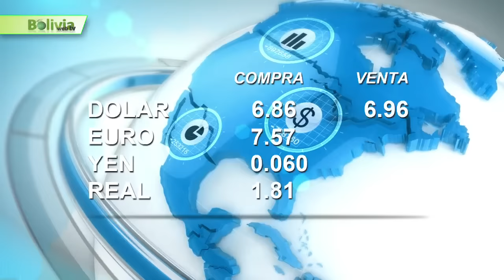Últimas noticias de Bolivia: Bolivia News - 9 marzo 2016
- Trabajadores Fabriles de Bolivia piden que la mejora del sueldo básico sea de un 15%.

- La firma china Camc se habría adjudicado dos contratos con el Gobierno antes de constituirse legalmente como empresa en el país.

- Un presupuesto de 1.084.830 de Bolivianos, para viajes tiene la
comisión especial de la Asamblea Legislativa Plurinacional que investiga los contratos suscritos entre la empresa china CAMC.

- Alerta roja por lluvias y tormentas eléctricas en seis regiones del país.

- El sector soyero ha registrado pérdidas de 75 millones de dólares a consecuencia de los efectos del fenómeno climático de El Niño.

- La cueca boliviana se escuchará en Madrid gracias al cantautor Willy Claure el próximo 7 de abril.

- El argentino Ángel Guillermo Hoyos, es el nuevo entrenador de Oriente Petrolero.

- Las duplas cochabambinas dominaron ayer el primer certamen Open de vóley de playa.